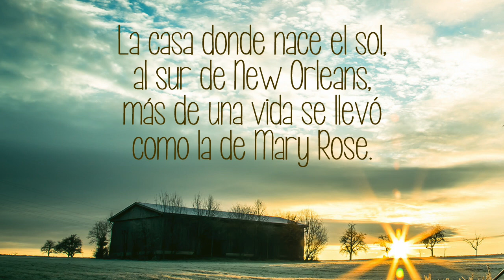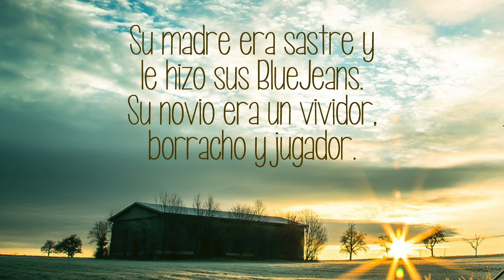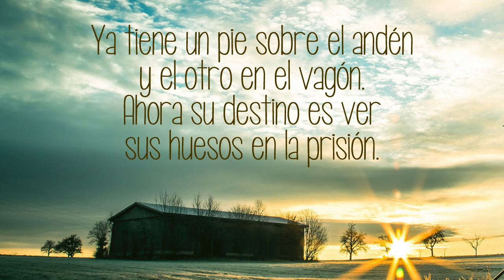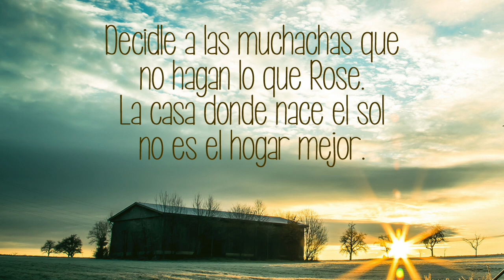The House Of The Rising Sun. The Animals. Versión española. Spanish cover.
Traducción y adaptación al castellano de la canción popular americana "The House of the rising sun", que popularizó el grupo The Animals.
Puedes descargarte gratuitamente el PDF con la letra y los acordes para guitarra en el siguiente

La casa donde nace el sol
al sur de New Orleans
más de una vida se llevó
como la de Mary Rose.
Su madre era sastre y
le hizo sus blue jean
Su novio era un vividor,
borracho y jugador.
Para un tahur no hay nada más
sus cartas, su maletín,
jugar, beber, de bar en bar,
¿qué más podría pedir?
Un dia ¡mala suerte!, sí
acaba en el Club de Rose
Se enloqueció al verla allí
de un tiro la mató.
Ya tiene un pie sobre el andén
y el otro en el vagón
Ahora su destino es ver
sus huesos en la prisión.
En un rincón del mismo tren
de vuelta a casa va
el cuerpo de la pobre Rose...
¡que absurdo su final!
Decidle a las muchachas que
no hagan lo que Rose.
no es el hogar mejor.